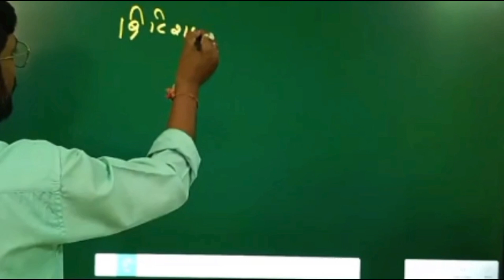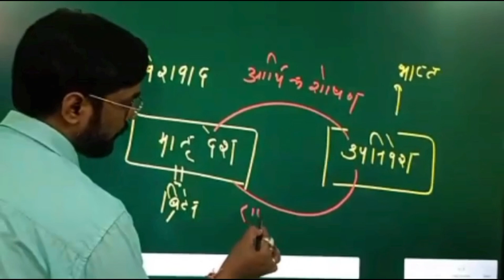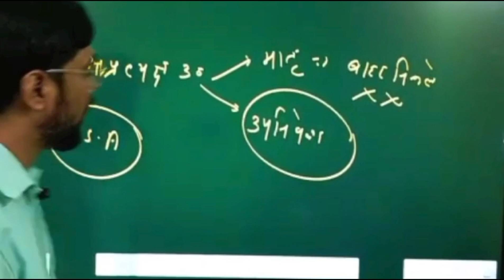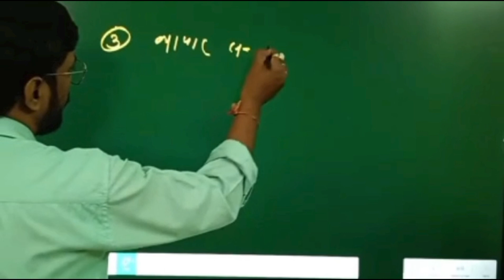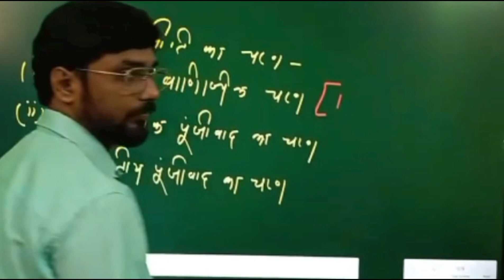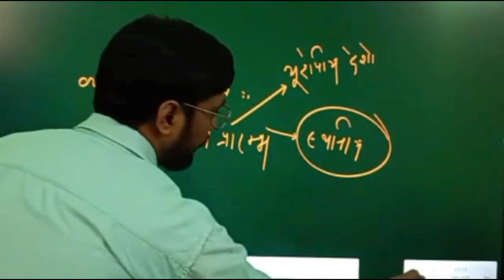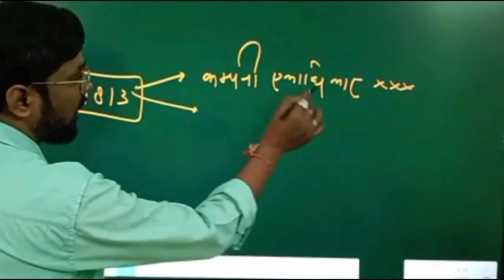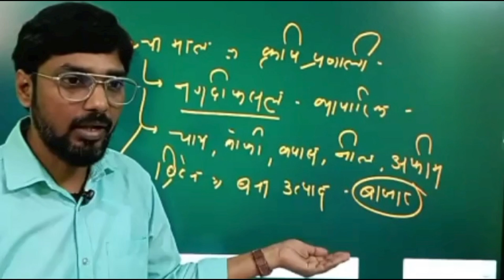उपनिवेशवाद ||Modern history-15 || Utprerak-IAS || Aman sir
Moder history  for UPSC / PCS / RO / ARO / LOWER PCS / CDS / NDA & other competitive exam
Full content with concept , notes & practice set chapetrwise